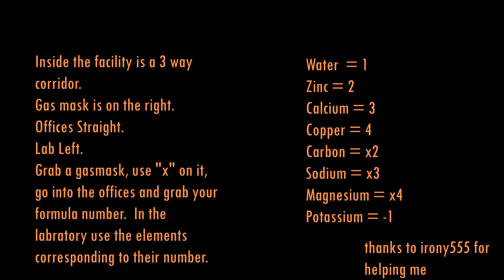EIG 2021 Halloween Event | Virus Cure Quest Tutorial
simple tutorial
under 10 minutes, and even better no water marks!!! i got money now!